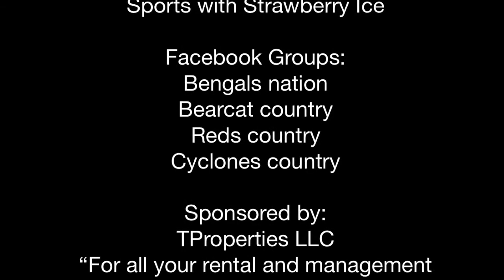Bengals can start mini camp as soon as June 15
5-28-20 my thoughts on the Bengals starting mini camp and MLB